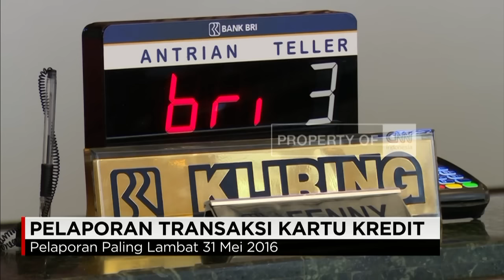23 Bank Wajib Laporkan Transaksi Kartu Kredit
Permintaan pemerintah agar bank membuka data nasabah kartu kredit ternyata tidak main-main.

Kementerian Keuangan berupaya keras mengejar target penerimaan pajak tahun ini sebesar Rp 1.360 triliun. Salah satu upaya menyisir potensi penerimaan pajak dari wajib pajak perorangan adalah memantau transaksi penggunaan kartu kredit para nasabah bank.